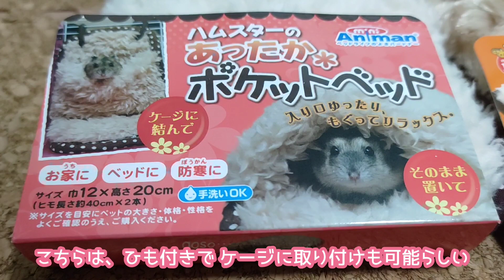【少し早いけど…】闘病中のハムスターが痩せて寒そうなので、プレゼントしました！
(こきち♂🐹)
お腹周りはパンパンですが…
脂肪が減って、寒そうに見える こきち♂💦
なので、少し早いけど お誕生日プレゼントをあげることにしました✨🎁✨

＊キューピーベビーフード かぼちゃとさつまいも⇒

【４姉妹シリーズ(モンブラン・ぷっちょ・プリン・タルト) 再生リスト】

 →『キキ♂』・『ララ♂』 ・『キラ♂』・『バニラ♀』・『チョコ♀』・『シロップ♀』
→『ぽにょ♀』・『ゆきち♂』・『くるみ♀』・『みるく♀』・『マシュマロ♂』・『アオ♂』・『ソラ♂』・『チビマロ♂』・『さつき♀』・『めい♀』・『マカロン♀』